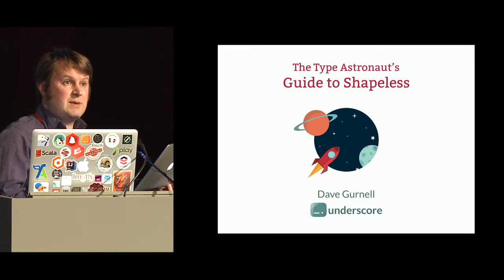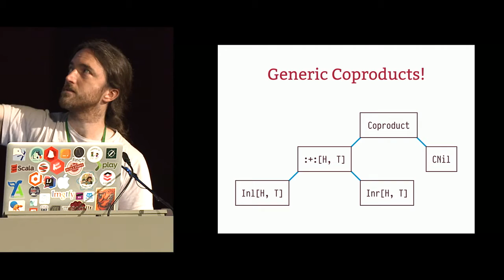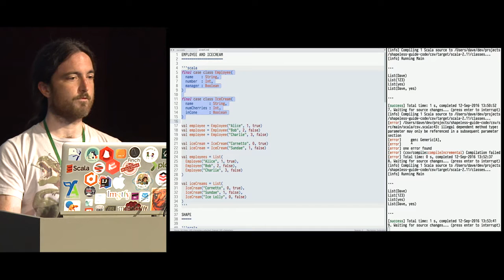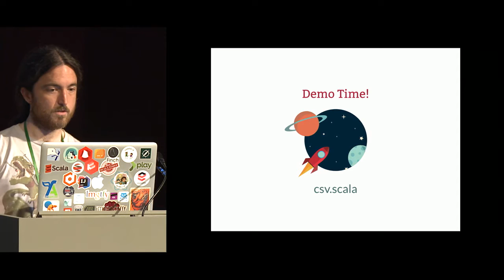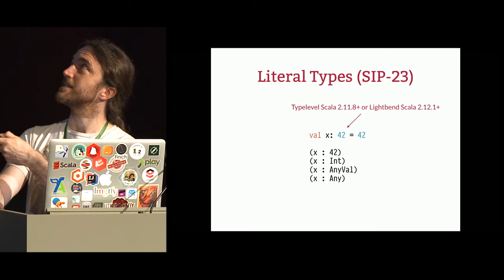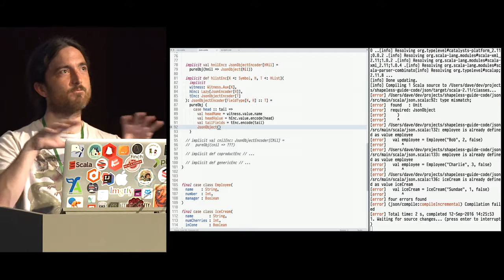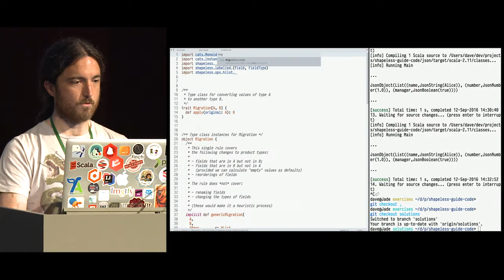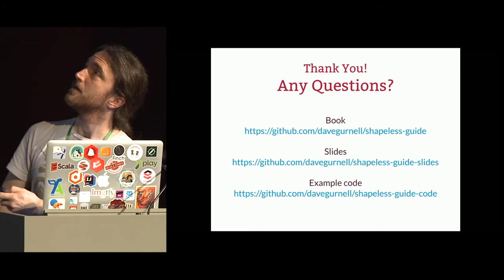The Type Astronaut's Guide to Shapeless—Dave Gurnell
This workshop is an introduction to shapeless, a library for generic programming in Scala. It is aimed at developers with little to no experience with shapeless. However, attendees should be confident with Scala and have a rough working knowledge of algebraic data types and type classes.

We will introduce the main concepts used by shapeless, including generic representations, isomorphisms, and dependent and singleton types. We will then demonstrate programming techniques to abstract over types and eliminate boilerplate, paying special attention to one of shapeless' most exciting uses: automatic derivation of type class instances.

Along the way, we will touch on the ways shapeless is being used in some of Scala's most ground-breaking open source projects, including Circe, Doobie, Ensime, Finch, frameless, parboiled2, and scodec.